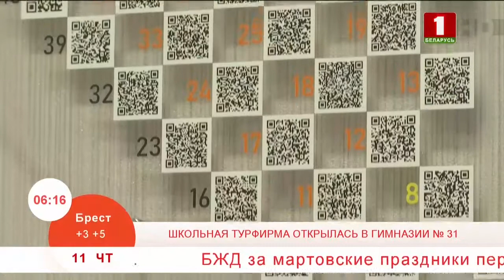Путешествуем вместе со школьной турфирмой 31-ой гимназии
Программа «Добрай ранiцы, Беларусь!» заглянула в эксклюзивную организацию, которую не найдешь ни в одном учебном заведении страны. Приобрести тур и отправится в путешествие по Беларуси теперь можно у школьников 31-ой гимназии! Собираем чемоданы вместе с "Беларусь 1".

Чтобы не пропустить все интересное,